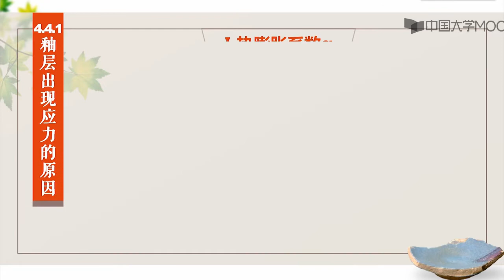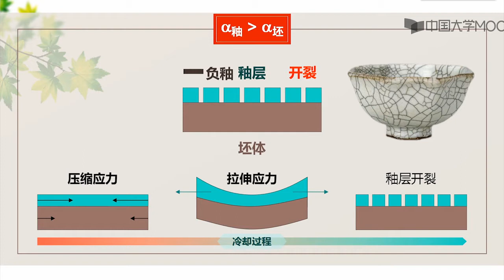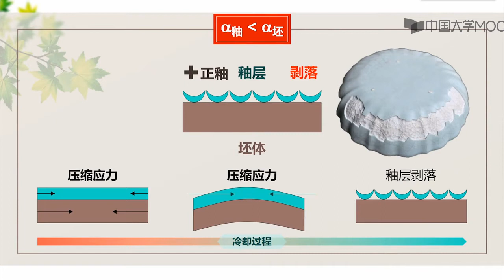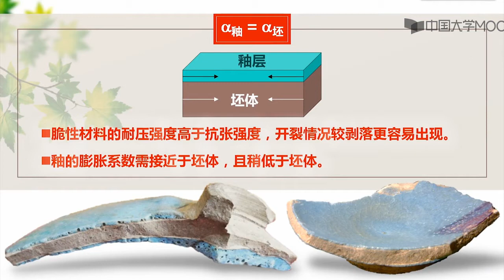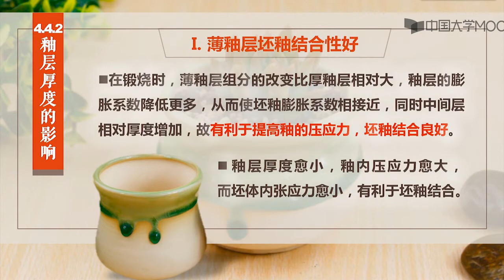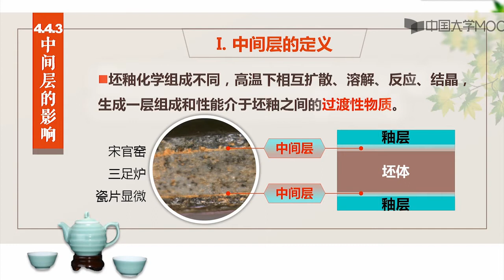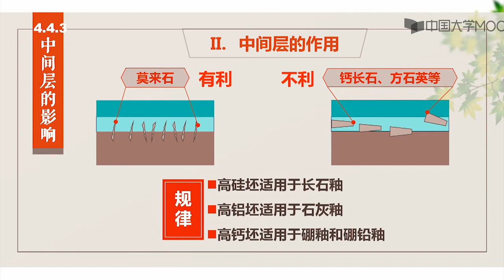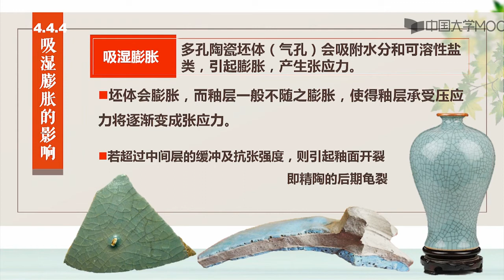陶瓷工艺学 釉层的性质 坯釉适应性 EP15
如果把与我们朝夕相伴的陶瓷归为传统陶瓷，还有一大类现代陶瓷已成为民用、军用及各种工业场合不可或缺的重要材料。本课程从陶瓷材料的组成-工艺-结构-性能四要素进行讲述，内容涵盖现代陶瓷和一般无机非金属材料领域。此外，本课还安排名瓷赏析章节，和大家一起领略古瓷之美，感受厚重的陶瓷文化.
陶瓷工艺学是无机非金属材料学科的一门重要的专业课程，其内容包括原料性质、配方及工艺过程、坯体与釉的工艺基础及陶瓷生产过程四部分。目的在于让学生熟悉陶瓷生产的共性原理，理解工艺因素对陶瓷产品性质与结构的影响，能够从技术的角度分析陶瓷生产中的问题并具备研发和设计新材料的能力。